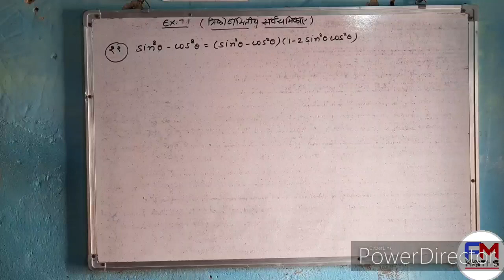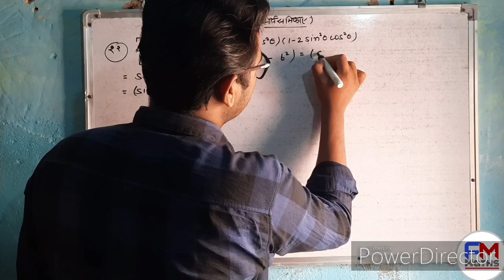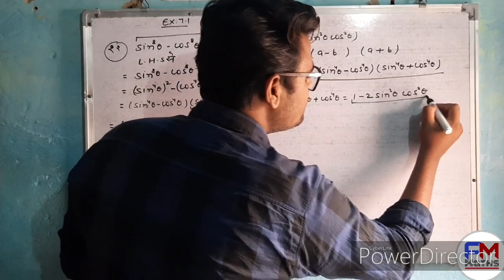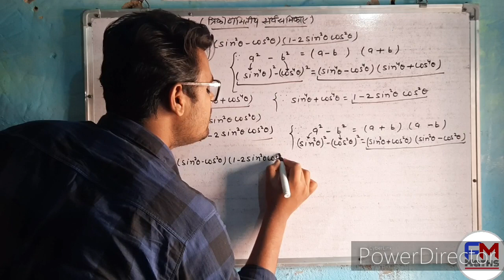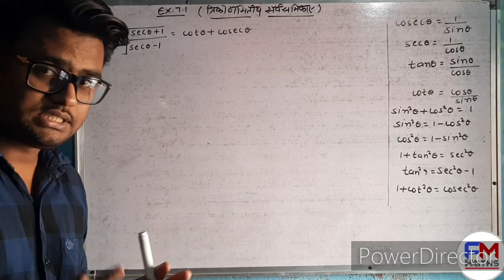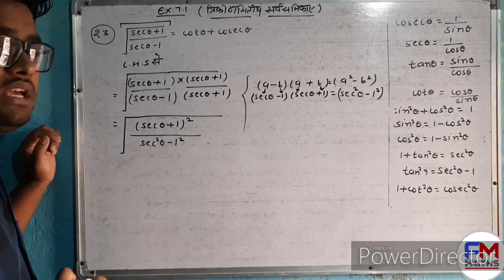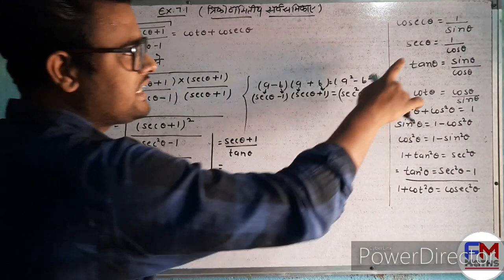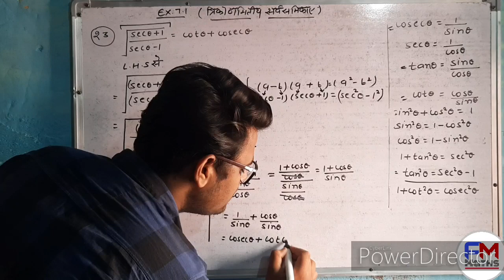Class -10th | त्रिकोणमितीय सर्वसमिकाएं | प्रसनावली -7.1 part -9| Question -22,23